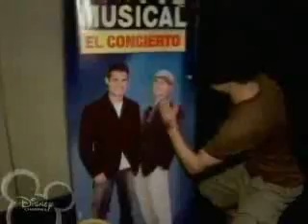Lucas Grabeel - Worlds Greatest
Waow finaly got this finished and i'm very happy with it. I had trouble finding a song but i like this one.
Took me about 3 days. So tell me what you think :]

Credit to: Disney, whoever makes Food Boy (which i have now found out is Coldfusionfilms) and Lucas Grabeel!